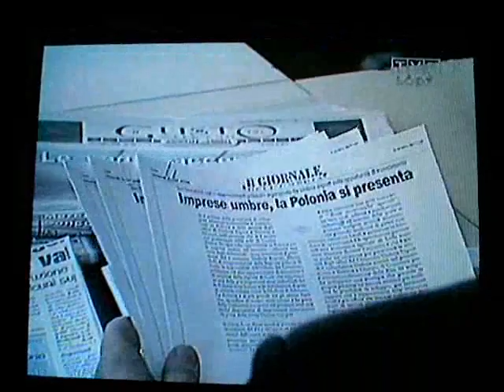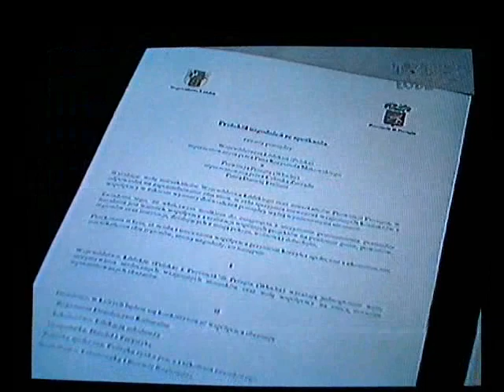POLAND-ITALY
Delegacja UM Lodzi we Wloszech